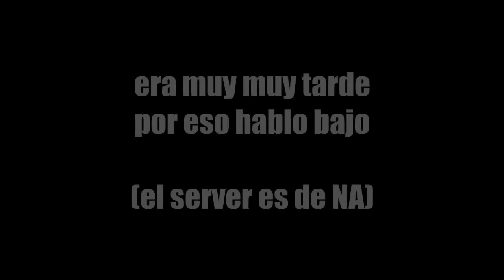UHC Internacional | CrisGreen & Marki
if you can play UHC, this host make very good matches ^^ - CyburghNetwork

★ Videos recomendados:
⚔ Montage: coming soon..

★ Ip del servidor: eu.mcgamer.net
⚔ Texture pack del video:
★ Componentes
• Ratón: Logitech g303
• Teclado: K70 Corsair VENGEANZE (Cherry red)
• Micrófono: SnowBall Ice
• Cascos: Corsair h2100 wireless 7.1
• Webcam: Logitech c920

τσdσs lσs Dεяεcнσs яεsεяvαdσs.